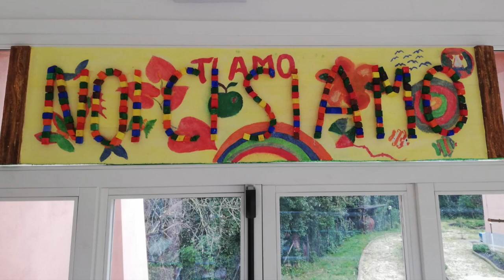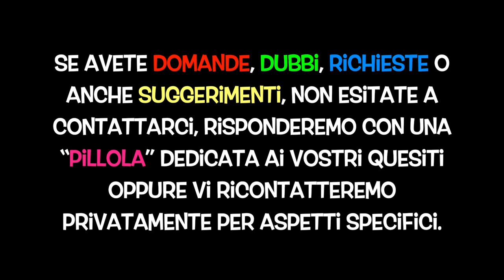Pillole da Casa Wanda 4 - Geriatria